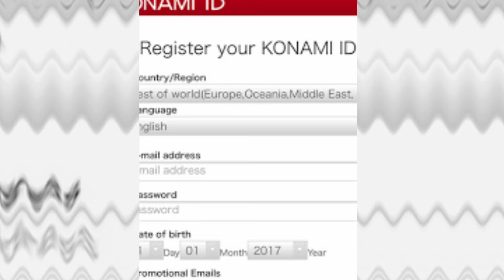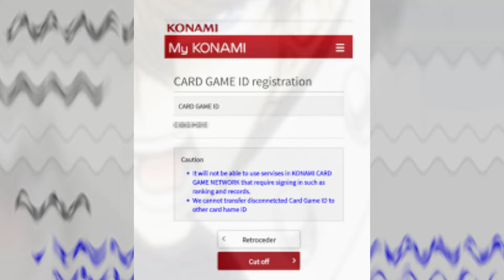7 COSAS PERTURBADORAS EN YU-GI-OH! DL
Apoya Al Canal ( Un Click ) Gratis 100%